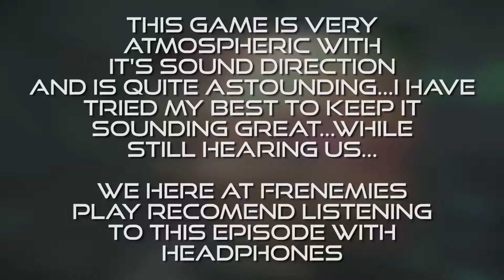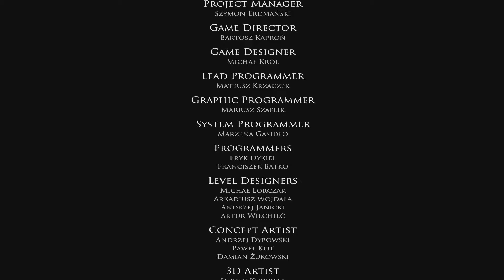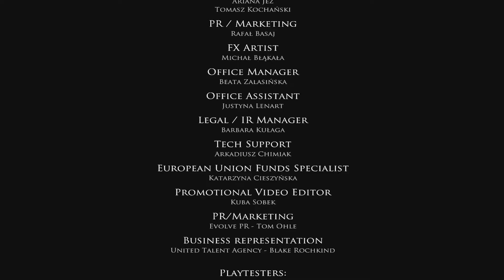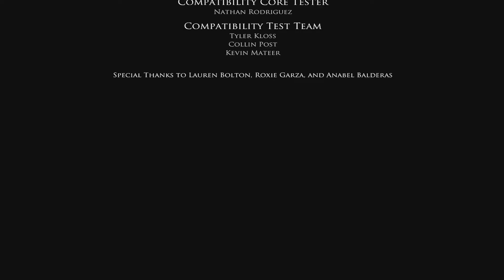Try painting...you know...GOOD! - FP - Layers of Fear 07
You know...even if you think that your child is not paying attention...you impart qualities on them that make up who you are as a person...even the bad ones...with out realizing it...your child will one day grow up to be just like you... for better...or for worse...